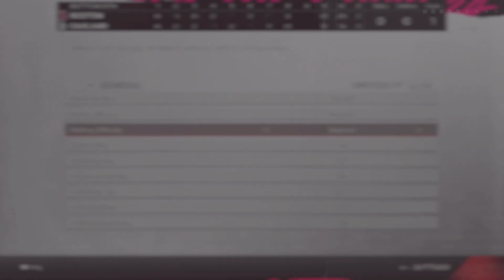The grind for the final 4 trophies To get the platinum MLB The Show 24 we got it